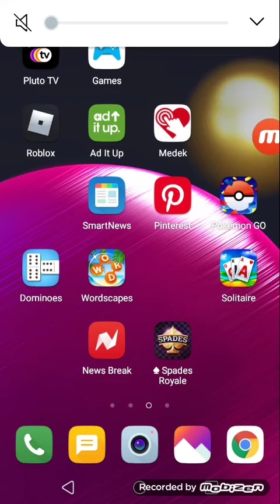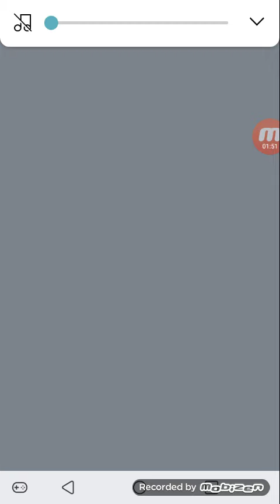POKEMON GO EXTREME LUCK BOIS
EXTREME LUCKKKKK